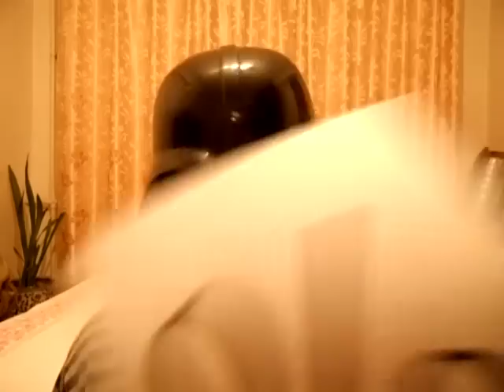What is best in life part 2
Don`t think about your % = Khubi
means
Don`t be selfish.

word Khubi is part of name Khubi-lai Khaan. But the name does not sound "selfish" Why? because 'Lai or lay' means "no way". More like Not-selfish king lol.

Actually I liked 1st answer, but 2nd answer is so toxic lol
Only very handsome and strong man can say it